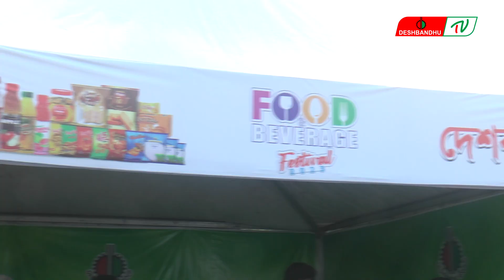দেশবন্ধু গ্রুপের সহযোগিতায় হাতিরঝিলে জমকালো আয়োজনে ফুড ফ্যাস্টিভ্যাল | DeshbandhuTV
দেশবন্ধু গ্রুপের সহায়তায় জমকালো আয়োজনে শেষ হলো ফুড ফ্যাস্টিভ্যাল | দেশবন্ধু টিভি | DeshbandhuTV

রাজধানীর হাতিরঝিল এম্পিথিয়েটারের মুক্তমঞ্চে তিনদিনব্যাপী হয়ে গেলো ফুড ফ্যাস্টিভ্যাল। নানা অনুষ্ঠানের ম্যধ দিয়ে গত বৃহস্পতিবার থেকে শুরু হওয়া এই ফুড ফ্যাস্টিভ্যালের সমাপনী হয় শনিবার রাতে।
হাতিরঝিলে এম্পিথিয়েটারের মুক্তমঞ্চে দেশবন্ধু গ্রুপের সার্বিক সহযোগিতায় এই ফ্যস্টিভ্যাল ছিল উৎসবমূখর। এবারের ফ্যাসিটভ্যালে ২১ টি প্রতিষ্ঠান অংশ নেয়। পোলার আইসক্রিম, বরিশালের পিঠা, কাশ্মিরী আচার ও দেশবন্ধু গ্রুপের পানীয় গুরুর স্টলে ছিল উপচে পড়া ভিড়। দর্শনার্থীরা বলছেন এই ফ্যাস্টিভ্যালে আরো বেশি পানীয় কোম্পানীর অংশ নেয়া উচিৎ ছিল। তবে দেশবন্ধু গ্রুপ এ ধরনের ফ্যাস্টিভ্যালে অংশ নিয়ে দর্শনার্থী ও ক্রেতাদের উজ্জিবীতি করেছে।

▶🔶 Search Me in google : deshbandhu TV